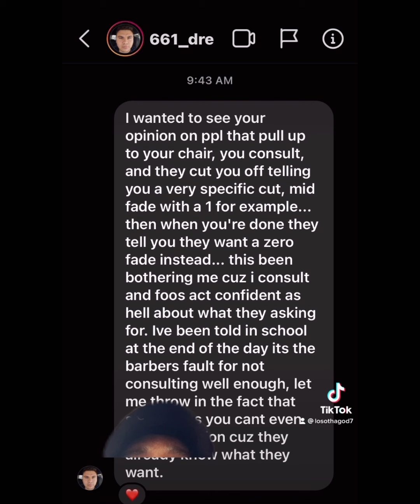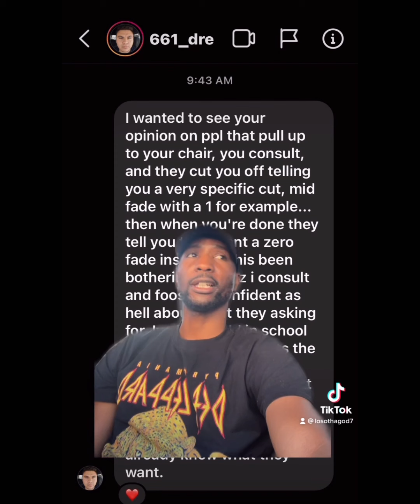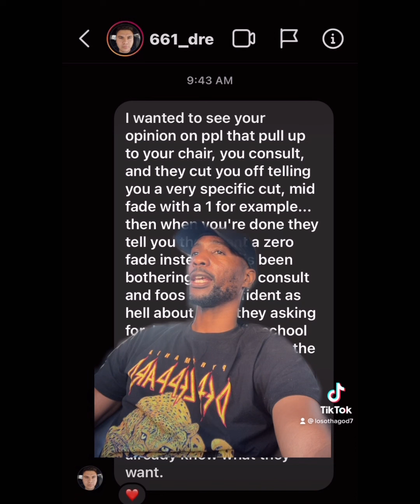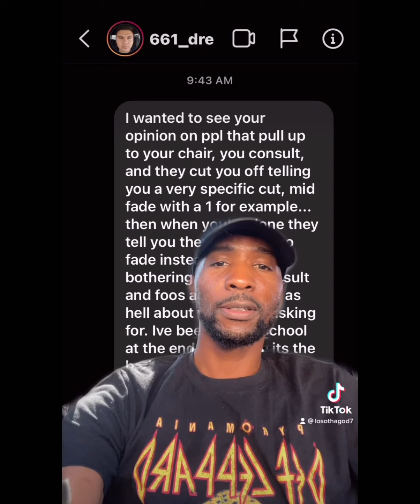LosoThaBarber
Answering questions from other barbers